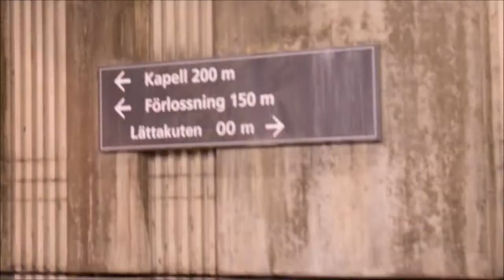VATTNET GÅR ! sen en liten fiske tur och djur safari !